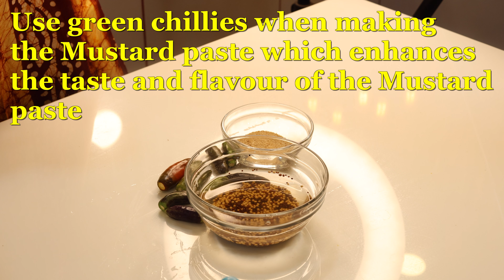Chingri Vapa, Steam Cooked Prawn, Shrimp cooked in Mustard paste চিংড়ী ভাপা, Sorshe Chingri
Steam cooked Prawn or চিংড়ী ভাপা is a very traditional Bengali recipe which is equally respected and popular across Bangladesh and India. These are t he large sized Tiger Prawns but, you can also use the smaller Prawns or Shrimps too to cook this very delicious yet with only two simple ingredients - Mustard and Poppy seeds. Non-veg lovers across India please make this delicacy and come back with your full energy to post your result. Thank you.